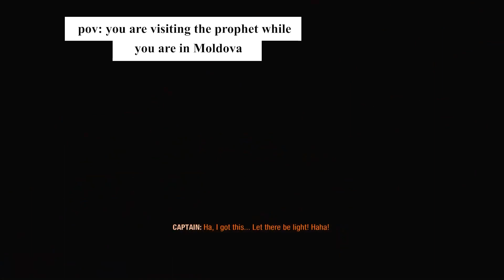Visiting The Divine Prophet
Context: April 1st the O.W. whooped the asses of a massive peacekeeper patrol and won the battle and today we celebrate.

Video made in Honor to the victory earned on April 1st,  to 20th of August when I got blackout drunk and to Meeting one of our Sentinels in real life.

Credits and thanks to that one TikTok video that inspired this along with alcoholism.